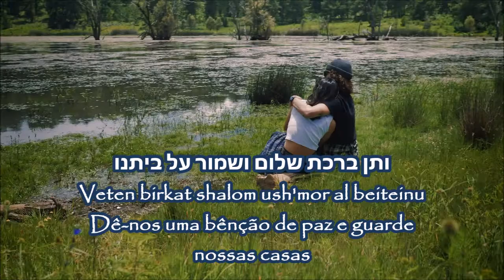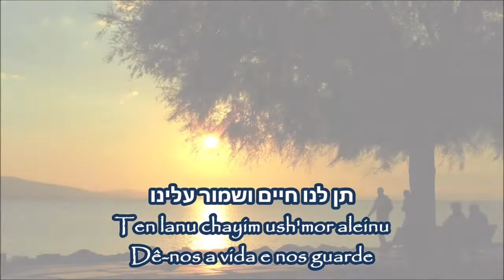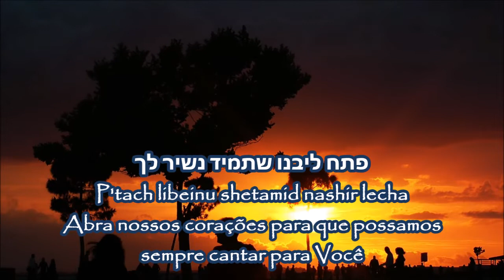Amen - Amém - Liora Simon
Amém, ámen ou âmen (hebraico אָמֵן, grego ἀμήν, árabe آمِينَ) é um termo encontrado pela primeira vez na Bíblia hebraica e subsequentemente no Novo Testamento que indica uma afirmação ou adesão com que se concluem muitas orações nas grandes religiões monoteístas: Cristianismo, Islamismo e Judaísmo. Costuma-se traduzir o significado da palavra para o português como "que assim seja", ou "assim seja".
A palavra amém, no entanto, não tem tradução direta, pois não se trata propriamente de uma palavra, mas letras iniciais (alef-mem-nun) de um acrograma.
A palavra é composta por três letras em hebraico: אָמֵן. Esta sigla sintetiza a frase "Deus, Rei, Fiel", que em hebraico se lê Elohim Melech Neeman. Ou seja AMN, que pode ser escrita em hebraico com as mesmas letras de Amém ou Ámen. Para os judeus considera-se que esta expressão possui uma força incalculável durante as suas orações, e é cobrada como parte essencial na resposta da comunidade durante o rito diário.